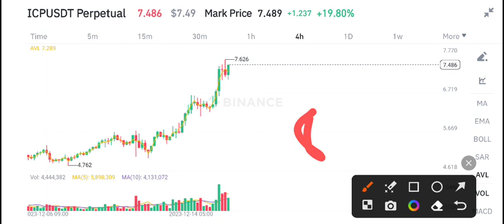Internet Computer Latest News Today! ICP Coin Price Prediction Today